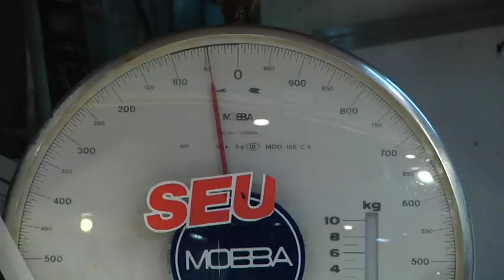GRAN VÍA - Programa especial Día de los Trabajadores – 2 de mayo de 2018 - Ceuta televisión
Programa especial sobre sindicatos y el Día del trabajo. Contamos con José Antonio Sáiz y Toñi Escobar de Comisiones Obreras y UGT, respectivamente, como invitados.